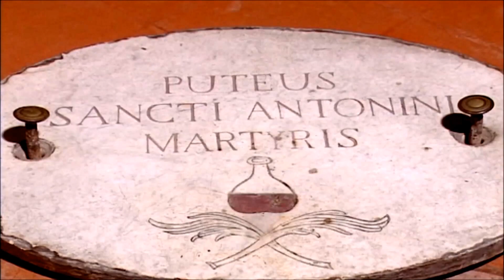Sant' Antonino - Piacenza - 1° La storia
Commento di Antonella Gigli, Direttrice dei Musei di Palazzo Farnese a Piacenza